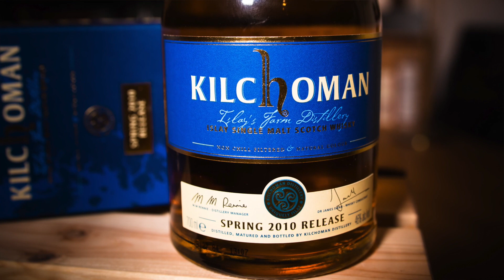Kilchoman Spring 2010 Release | WhiskyBabbler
Kilchoman Spring 2010 Release

Review
 219

Sláinte Mhat
Dein WhiskyBabbler

*Musik verwendet:*